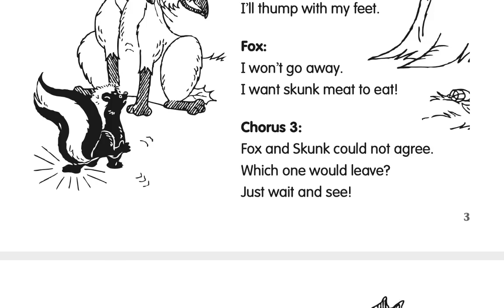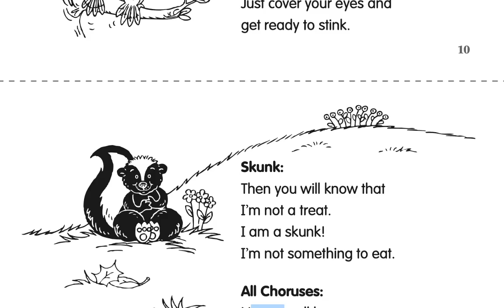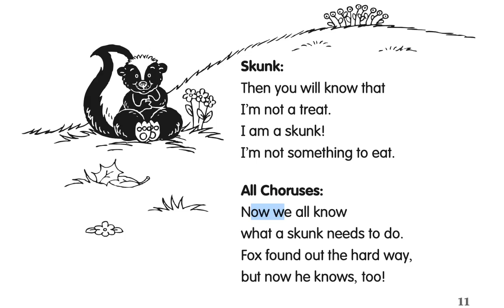Radio drama: first attempt